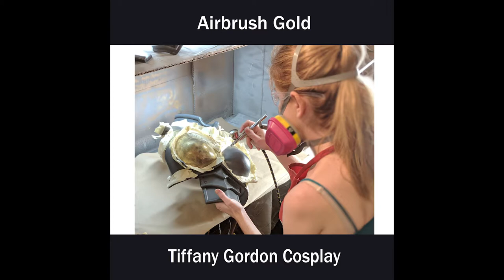How to make Auriel's Breastplate out of EVA Foam from the game Diablo- DIY Cosplay Tutorial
How to make your own Auriel Breastplate from the game @Diablo @BlizzHeroes @Blizzard

To create the breastplate, I wrapped one of my dress forms in saranwrap and masking tape to draw my templates. I used EVA foam and craft foam to construct each section and sanded them with my sanding drum. I used contact cement to glue all the pieces together and heat treated each part with my heat gun. To fill any unwanted seams & cracks I used Kwik Seal again and then covered the breast plate with three coats of Plasti Dip. Once dry, I taped off my piece and painted the breast plate gold using an airbrush. After drying, I masked off the gold areas and did a base coat of blue followed by a main coat of green and then added details with black airbrush paint. The final step was to add Velcro to attach the breast plate to the back plate.

Tracing Paper
Saran Wrap
Masking Tape
Exacto Blades
Contact Cement Glue
Kwik Seal
Heat Gun
Dremel/ Rotary Tool Kit
Plasti Dip

✴ Painting ✴
Liquitex Acrylic Paint Set
Paint Brushes
Airbrush Starter Kit
Airbrush Gun I Use
Airbrush Cleaner
Airbrush Flow Improver
Clear Enamel Spray Paint

✴ Safety ✴
Safety Googles